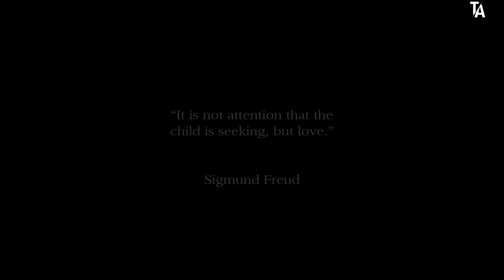ToofaniAdda - Children's Day || 14 NOVEMBER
NAMASTEY...

14 NOVEMBER Happy Children's Day.
It's For Our Sweet Children.

Be Toofani & stay Toofani
only On ToofaniAdda.